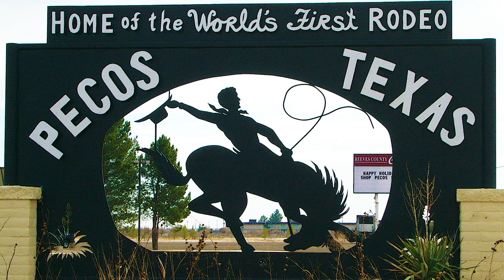Texas Geography for TEKS and 7th Grade Texas History Teachers: The Trans Pecos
The Trans Pecos is certainly one of the most picturesque of all the regions of Texas, with both Big Bend and Guadalupe Mountains National Parks within its borders. And who can forget the "Old West Texas town of El Paso," as Marty Robbins once crooned.  There's lots of beauty and history in this most harsh of all the Texas regions.

This will work for 4th Grade TEKS 113.15 (b) 6 (A), (B), 7 (A), (B), 11 (B) AND 7th Grade TEKS

Credits:

Guadalupe Peak: Meagan Harris

First Thanksgiving: Artist - Jose Cisneros, Source - The University of Texas at El Paso Library

Paso Del Norte: University of Texas

The Plaza and Church of El Paso: Artist - Augustus Guy de Vaudricourt, Library of Congress